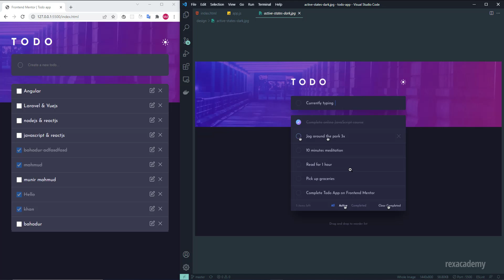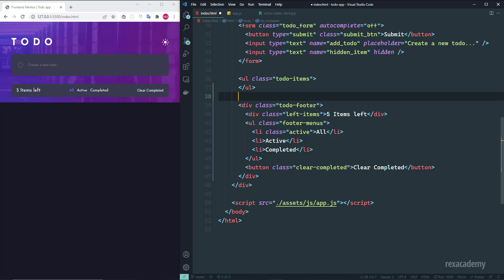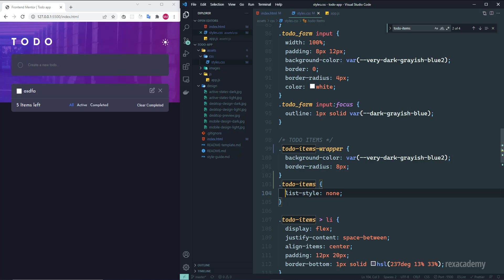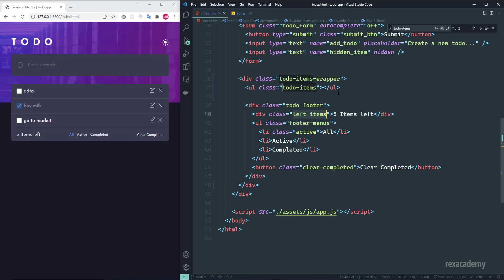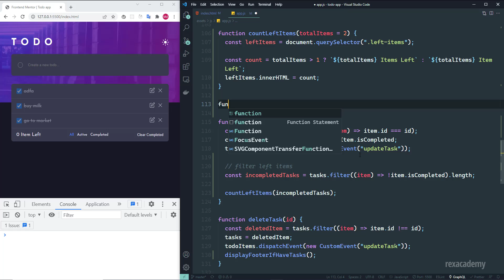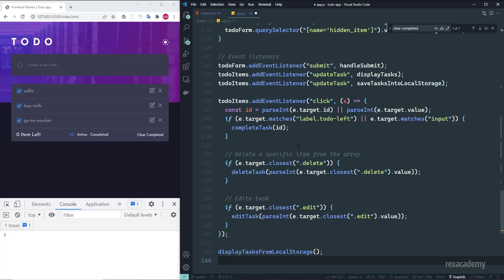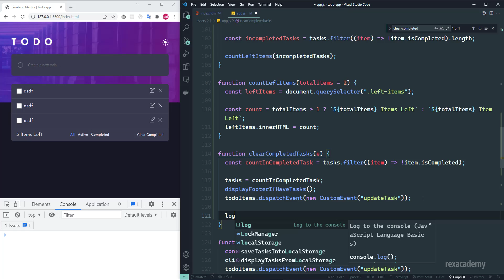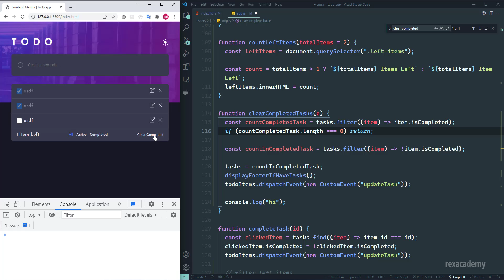Todo app | JavaScript Only | Part 6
Todo app - count completed tasks, clear all completed task